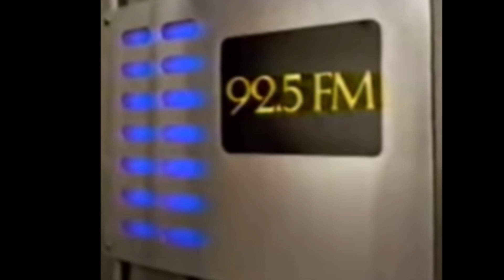Saturday Night at the Jupiter CFQR FM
Gordon Courtenay 15:35 CFQR 92,5 FM Montréal, 198x.
Au programme :
00:01 Moonlight Serenade (thème)
03:21 April in Portugal
07:59 Amapola
10:38 In the Mood
12:16 Begin the Beguine
15:38 Annonceur(?)
15:52 Gordon Courtenay